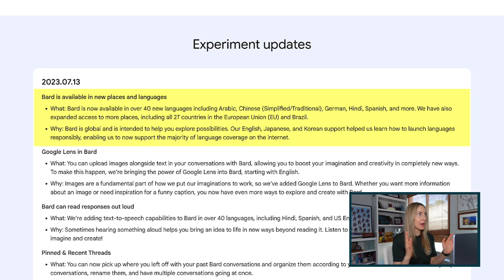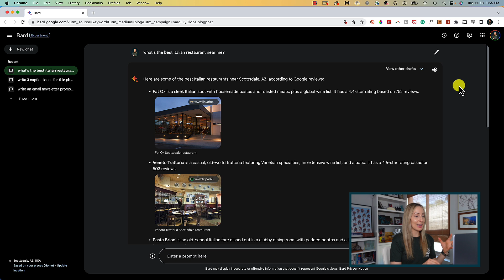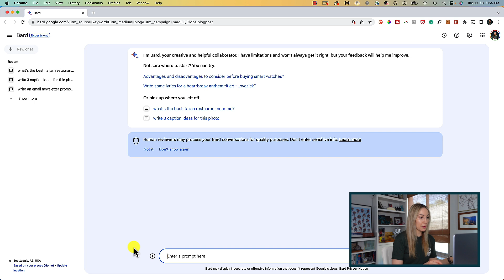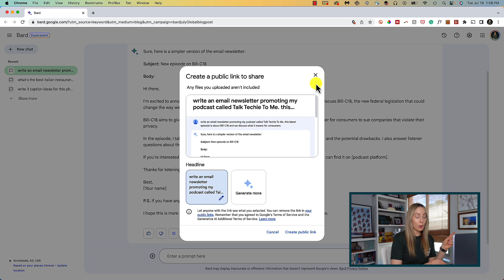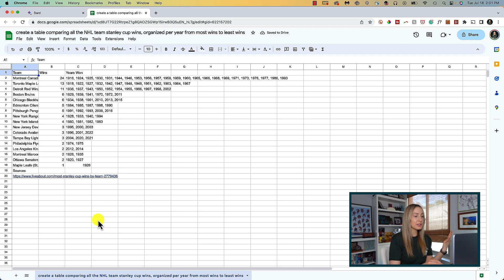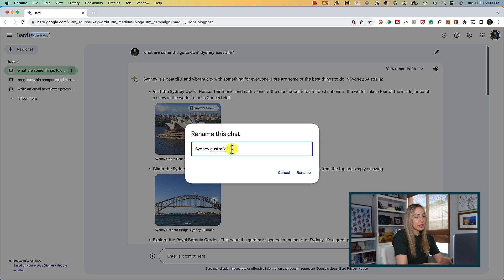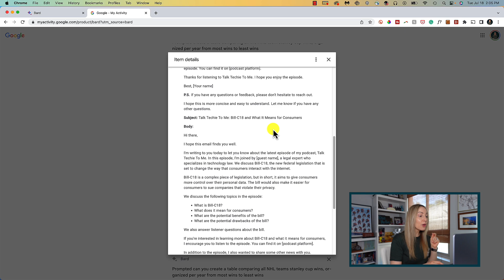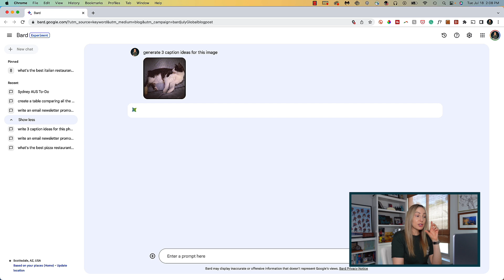NEW Google Bard Updates: Inside the New Bard Features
Hey friends! I’m Tasia Custode and in this video, we’re jumping inside the new Bard features. From finally being able to create new chats, to dark theme, to images in Bard, there have been a lot of updates in the last few months.

Bard is a large language model built by Google and powered by LaMDA. It’s always learning and can answer nearly any question, big or small. Plus, it can write copy, solve math problems, translate languages, and more.

⏰ TIMECODES:
00:00 - New Languages and Places
00:54 - More Precise Location Settings
01:58 - Read Responses Out Loud
02:26 - Bard Dark Theme
02:51 - Modify Bard’s Responses
03:56 - Export to Google Docs, Gmail, Google Sheets
05:47 - Pinned Threads, New and Recent Chats
07:18 - Bard Chat History (Activity)
08:20 - Google Lens in Bard (Images in Bard)